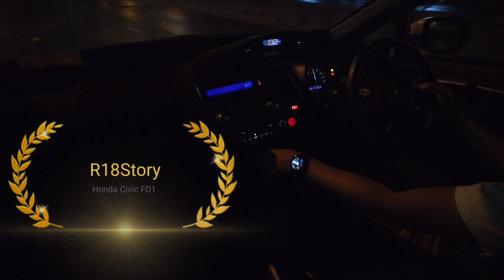Civic R18 Drag Time (R18STORY)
HONDA Civic FD  R18A1
Drag Run